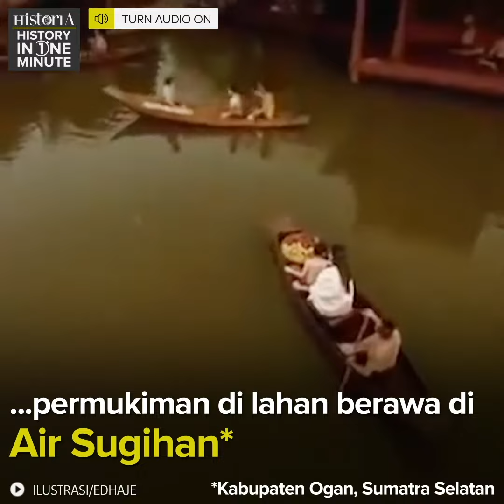Cikal Bakal Sriwijaya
Kerajaan Sriwijaya bermula dari permukiman di tanah berawa di pantai timur Palembang. Sumber Tiongkok menyebutnya Ko-ying.